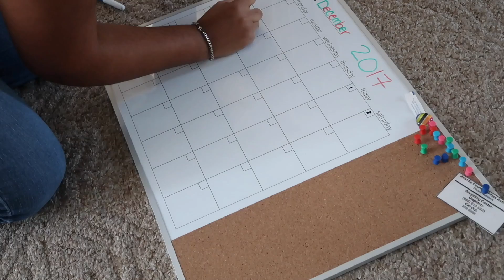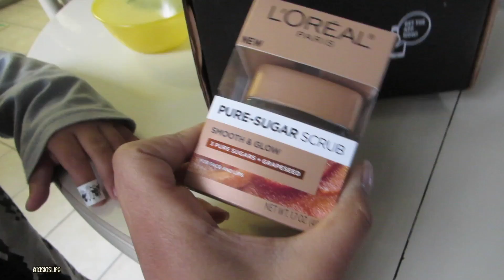LOREAL PURE-SUGAR SCRUB?! |VLOGMAS DAY 7| TASIASLIFE♡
C H E C K O U T M Y B E S T I E S!

J E N N Y ' S C H A N N E L:

F R A N C E Z E L L ' S C H A N N E L:

S O C I A L M E D I A :::

+ s n a p c h a t : tasia119

***J o i n M e O n F u l l s c r e e n***